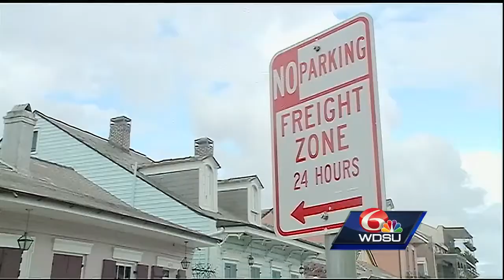Good Samaritan and NOPD officer rescue dog from car in French Quarter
Someone left their dog in a car Friday night in the French Quarter, but the dog was rescued by a good samaritan and NOPD officer.